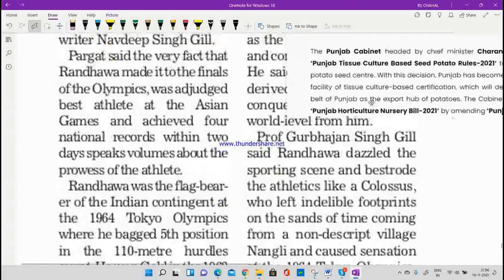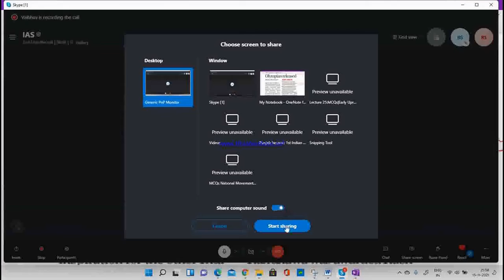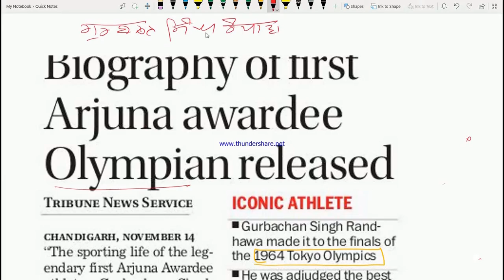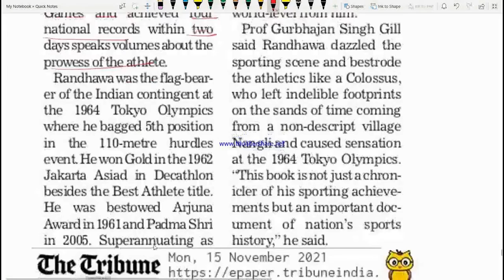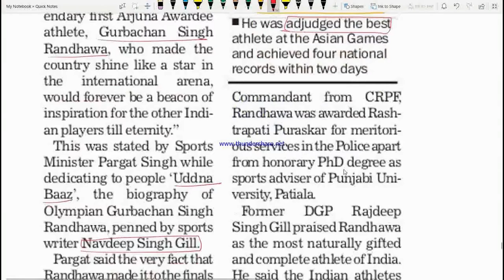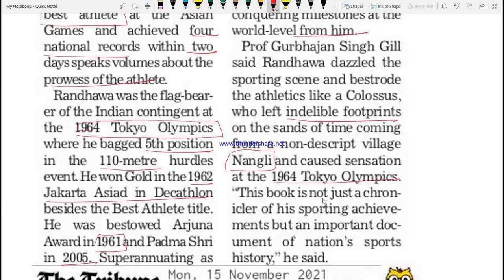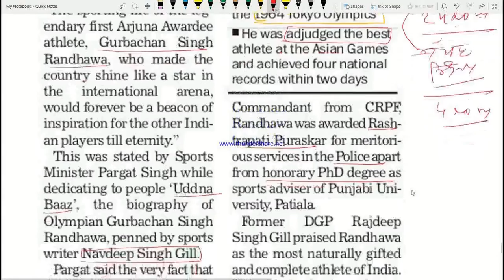GS Randhawa|First Arjuna Awardee Olympian| SI, Patwari, PTET, Punjab Police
MCQs for SI, Patwari, CTET, PTET, Punjab Police, Ancient Indian History
ਮੁਕਾਬਲੇ ਦੀਆਂ ਪ੍ਰੀਖਿਆਵਾਂ ਲਈ ਪੰਜਾਬ ਜੀ.ਕੇ. ਅਤੇ ਹਿਸਟਰੀ ਨਾਲ ਸੰਬੰਧਤ ਪੋਰਸ਼ਨ ਅਤਿ ਮਹੱਤਵਪੂਰਨ ਹੈ I ਇਸ ਭਾਗ ਵਿੱਚੋ ਹਰ ਵਾਰੀ ਘੱਟੋ-ਘੱਟ 20 ਨੰਬਰ ਦੇ  10 ਪ੍ਰਸ਼ਨ ਪੁੱਛੇ ਜਾਂਦੇ ਹਨ I ਪੰਜਾਬ ਜੀ.ਕੇ. ਅਤੇ ਹਿਸਟਰੀ ਥੋੜੇ ਸਮੇਂ ਵਿਚ ਵਿਸਥਾਰਪੂਰਵਕ ਸਮਜਣ ਲਈ ਤੁਸੀਂ ਹੇਠਾਂ ਦਿੱਤੇ ਲਿੰਕ ਤੇ ਕਲਿੱਕ ਕਰਕੇ ਪਲੇਲਿਸਟ ਵਿੱਚੋ ਤੁਸੀਂ ਪੂਰਾ ਕੋਰਸ ਕੰਪਲੀਟ ਕਰ ਸਕਦੇ ਹੋ I ਆਪ ਸਭ ਨੂੰ ਇਹ ਵੀ ਬੇਨਤੀ ਹੈ ਕੇ ਜੋ ਵਿੱਦਿਆਰਥੀ ਪੈਸੇ ਖ਼ਰਚ ਕੇ ਕੋਚਿੰਗ ਨਹੀਂ ਲੈ ਸਕਦੇ ਅਤੇ ਲੋੜਵੰਦ ਹਨ ਓਹਨਾਂ ਨਾਲ ਵੀ ਇਹ ਲਿੰਕ ਸਾਂਝਾ ਕਰੋ I ਉਮੀਦ ਹੈ ਕੇ ਤੁਹਾਨੂੰ ਸਭ ਨੂੰ  ਇਹ ਫ੍ਰੀ-ਆਨਲਾਈਨ ਕੋਚਿੰਗ ਲਈ  ਸਾਡੀ ਕੀਤੀ ਪਹਿਲ ਪਸੰਦ ਆਵੇਗੀ I  ਇਸ ਪਹਿਲ ਨੂੰ ਹੋਰ ਬਿਹਤਰ ਬਣਾਉਣ ਲਈ ਕੰਮੈਂਟ ਬੋਕ੍ਸ ਵਿਚ ਜਾ ਕੇ ਆਪਣੇ ਸੁਜਾਅ ਅਤੇ ਫੀਡਬੈਕ ਜਰੂਰ ਦਿਓ I PDF ਨੋਟਿਸ ਪ੍ਰਾਪਤ ਕਰਨ ਲਈ Description ਵਿਚ ਜਾਕੇ ਟੈਲੀਗ੍ਰਾਮ ਚੈਨਲ ਜੋਇਨ ਕਰੋEarly Uprising,Revolt 1857,National Awakening